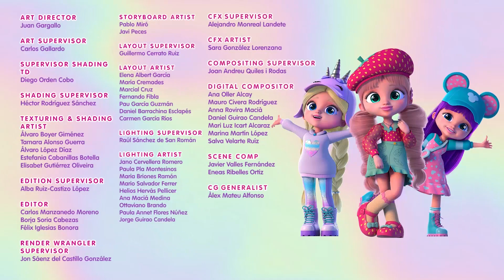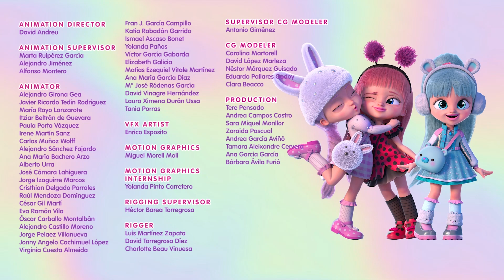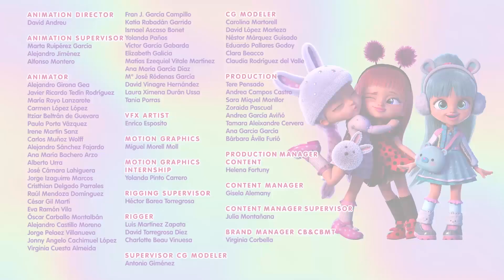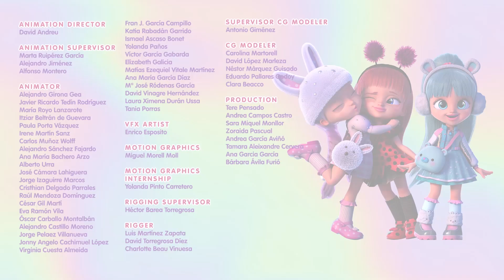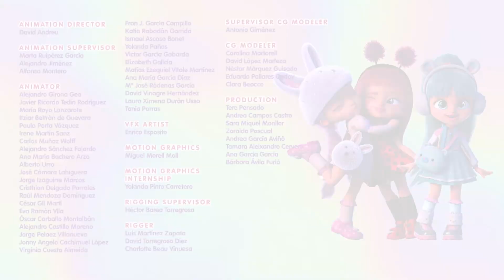Top COIFFURE 🤩 BFF 💗 NOUVELLE SÉRIE 💕 ÉPISODES COMPLETS ✨💜 DESSIN ANIMÉ en FRANÇAIS